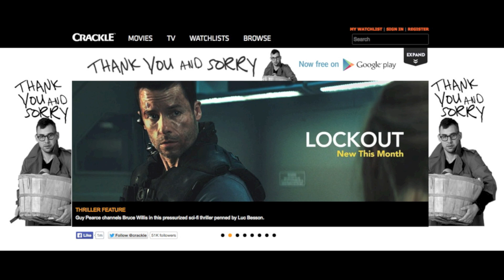KLAY THOMPSON UNLEASHED! THE GAME OF RUNS! EPIC NBA 2k15 MyTEAM Gameplay!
Lets Talk!

Making videos is a passion of mine! I love to make videos that are entertaining for all of you guys, from In Real Life basketball, to Nba 2k15 discussions, Madden 15, MUT 15, WWE 2k15  and so many other miscellaneous things! My NUMBER 1 priority on YouTube are my loyal subscribers, so what are you waiting for, get ready, enjoy the ride, and welcome, to TeamSTG!